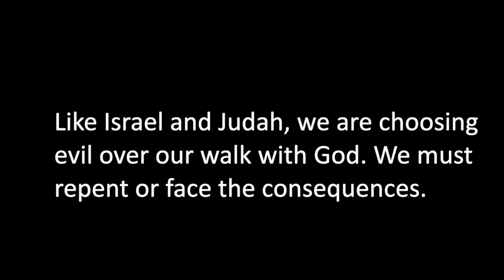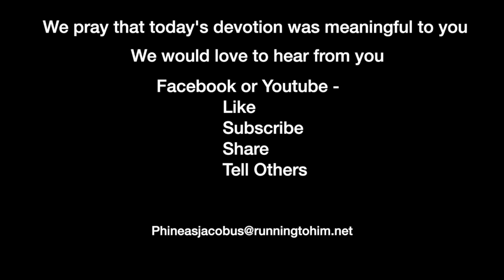Devotion 12-19-2021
Like Israel and Judah, we are choosing evil over our walk with God. We must repent or face the consequences.

Today's reading is Hosea 12, and we will concentrate on verses 1-2.

Hosea 12:1–2 (NASB95) — 1 Ephraim feeds on wind, And pursues the east wind continually; He multiplies lies and violence. Moreover, he makes a covenant with Assyria, And oil is carried to Egypt. 2 The LORD also has a dispute with Judah, And will punish Jacob according to his ways; He will repay him according to his deeds.

Has the Christian walk with God in the United States been perfect? The short answer to the question is no. But at no time in our history has the United States been so devoid of a respect for Spiritual things.

From the time of the Pilgrims the population which became the United States citizenry, had an understanding that God was important. Over the years they at least gave lip service to the idea that God was an important factor in their lives. But even from the beginning blemishes were showing up in their walk with God.

Slavery was legal in all but 4 states at the time the Constitution was signed in 1789. These states were Pennsylvania, New Hampshire, Connecticut, and Rhode Island. The slavery laws followed by the United States were certainly contrary to Biblical teaching. Yet those in the south continued in their belief that they were “good” Christians. In the 60’s Ohio had the largest chapter of the Ku Klux Klan. And in wasn’t until the Supreme Court ruled on the case of Brown vs. the Board of Education in 1954 that segregated schools were outlawed. In the late 60’s the most radical demonstrations against the bussing of school children was in Massachusetts.

Today we are faced with social disorder never before seen in our country. Bands of people openly stealing without any fear of punishment. People are convinced that the right to an abortion is built into “health care.” And universities, as well as lower grade schools, are teaching that racism may be cured through segregating the population by race.

There is enough evidence in our daily lives that show we, as a nation, no longer care about our façade of Christianity, that we are casting off all vestiges of our past.

Units of the Civil Air Patrol participant in the laying of wreaths on the graves of deceased servicemen and women. The organizations who plan this activity are careful not to place a wreath on a grave with a marker which designates that the servicemember was a member of a different religion, even though the wreaths are laid for remembrance rather than religion. Yet an organization which says it values religious liberty has regularly fought for the removal of Christian, and other religions from the military.

 We were not founded as a Christian Nation, although all of the founders at least professed some religion based on the Bible. Throughout our history we’ve sought to honor God in some way. But with the loss of any foundation based on Judea/Christian principles we are tumbling towards destruction.

We need to heed Hosea’s words and individually repent and return to a walk with God through Christ. That is the only way we will survive as a nation.